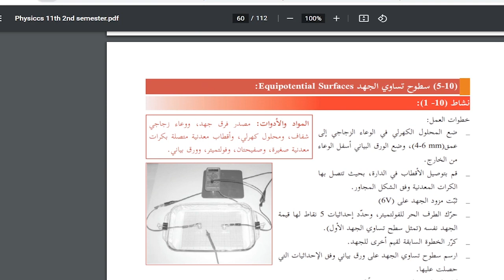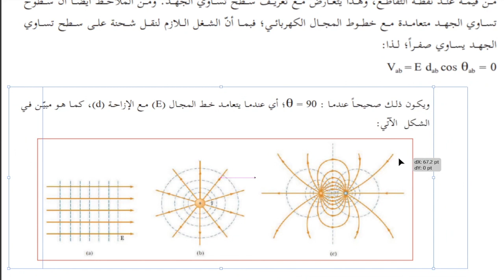حل اسئلة و شرح الجهد الكهربائي الجزء الثالث كتاب الفيزياء الحادي عشر الفصل الثاني فلسطين